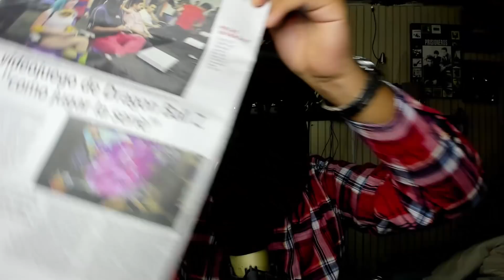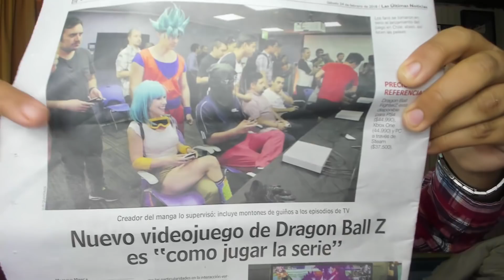VUELVE AL LADO OSCURO